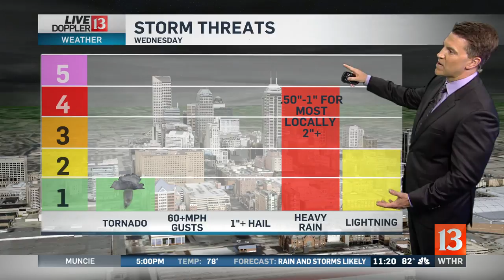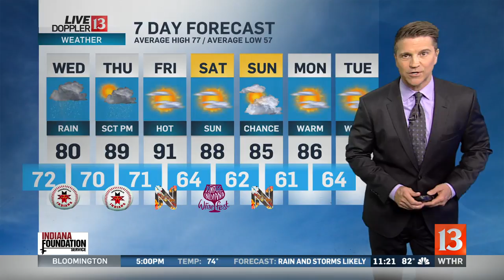Live Doppler 13 Weather Forecast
Sean Ash has the latest on what you can expect the next few days and into the weekend.